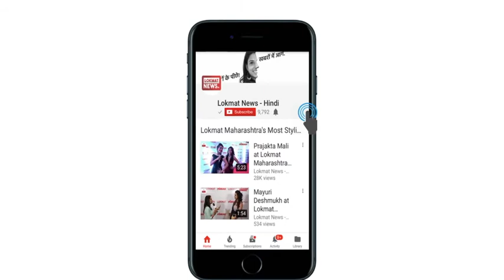Mohammed Shami Replied To His wife hasin jahan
Mohammed Shami and is his relation paksitani's girl. Media asked question. The Mohammed Shami-Hasin Jahan saga continues to get murkier with each passing day. Jahan, wife of the Indian pacer, labelled Shami a “womaniser”, saying he has extra-marital affairs before alleging that he fixed matches.